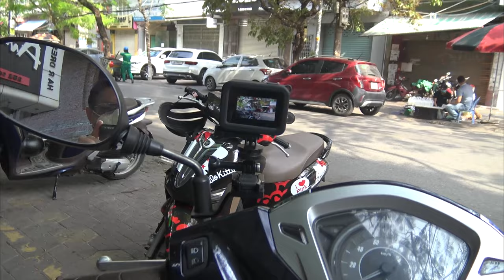HẢI PHÒNG NGÀY 30 TẾT QUÝ MÃO